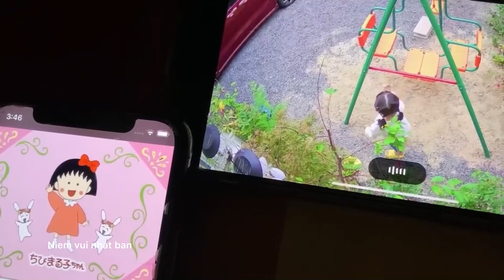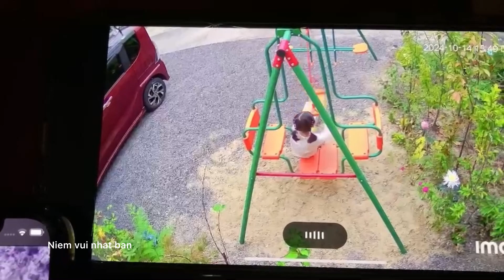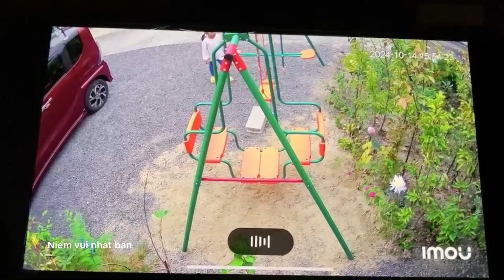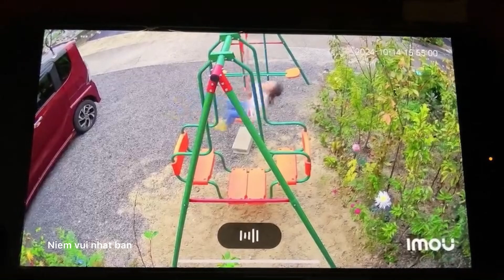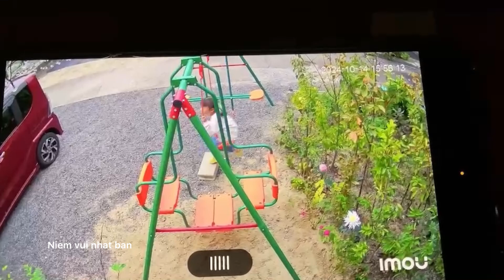Con gái tôi / my daughter